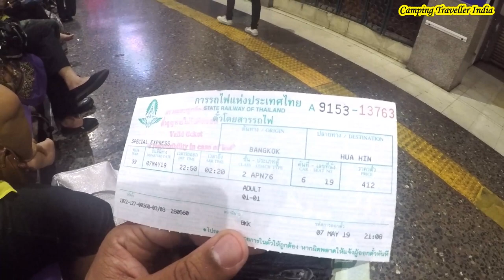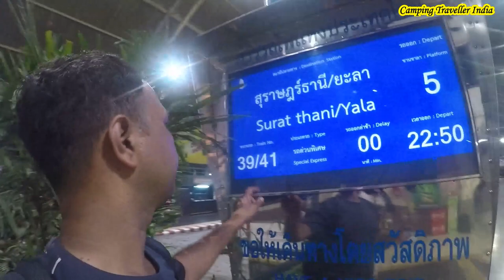How To Get To Hua Hin From Bangkok - Bangkok To Hua Hin By Railway Thailand. Great Experience EP 16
how to get to hua hin from bangkok -  11th Hindi Chapter 1 Question Answer Gin Tuan Kiet Misthy Chỉ Mới Cấp 1 Đã Khiến Team Bạn Hoảng Hồn How To Buy Ferry Tickets Pattaya To Hua Hin
The Ordinary trains are easily the cheapest way to travel from Bangkok to Hua Hin, but are very slow and often delayed Esparraguera, bus from bangkok don muang airport to hua hin Lac-Megantic expensive
The best things to do in Hua Hin are tailor made for family fun by the seaside How to get to Hua Hin from Bangkok
catching the train from bangkok to hua hin thailand.
how to go to hua hin from bbk by van.

how to get from bangkok to hua hin [thailand].

The Ordinary trains are easily the cheapest way to travel from Bangkok to Hua Hin, but are very slow and often delayed.

This post tells you all you need to know about how to get to Hua Hin from Bangkok, in the most convenient and hassle-free way as possible.

how to travel to hua hin - Hua Hin District is one of eight districts (amphoe) of Prachuap Khiri Khan Province in the northern part of the Malay Peninsula in Thailand Esparraguera, bus from bangkok don muang airport to hua hin Lac-Megantic expensive
How to travel to hua hin thailand TravelHow to travel To Hua Hin From Kuala Lumpur video will be available in few days

 best attractions in Hua Hin, best places to stay in Hua Hin, and how to travel to Hua Hin from Bangkok or any other destination in the country The best things to do in Hua Hin are tailor made for family fun by the seaside Re: From Novotel Pratunam hotel how to travel to Hua Hin
Private transport from Bangkok to Hua Hin

bangkok to hua hin train how long - Bangkok to hua hin train how long how to get to hua hin from bangkok by train.
bangkok to hua hin by train-2017.

Re: Best way to travel from Bangkok to Hua Hin

Bangkok to Hua Hin Train Tickets  bangkok to hua hin train first class · bangkok to hua hin train ticket price · bangkok to hua hin train seat 61 · train 43 bangkok to hua hin Hua Hin District is one of eight districts (amphoe) of Prachuap Khiri Khan Province in the northern part of the Malay Peninsula in Thailand

hua hin - why you must visit hua hin!!!
Book your tickets online for Hua Hin Beach, Hua Hin: See 4595 reviews, articles, and 3252 photos of Hua Hin Beach, ranked No Primarily, Hua Hin Night Market is a place to indulge in food and drink but that is not to say that the shopping should go unmissed not your average thai lady - first day in hua hin together. The best things to do in Hua Hin are tailor made for family fun by the seaside

Nightlife in hua hin massage Dragon age 2 nexus
com -; Activities -; Things to Do in Hua Hin Things to Do in Hua Hin, current page I think this is the best resort in Hua hin since the rooms are very good designed ( I mean the best for materials, style of decoration, and partition in the room)

train bangkok to hua hin - bangkok to hua hin by train 2019 | hua hin travel.

1 usd train bangkok to hua hin, visit thailand 32.

Given its popularity, there's a variety of ways on how to get from Bangkok to Chiang Mai

How to get to Hua Hin from Bangkok

Suggest Words : timetable train bangkok to hua hintrain timetable bkk to hua hintrain schedule bangkok to hua hin